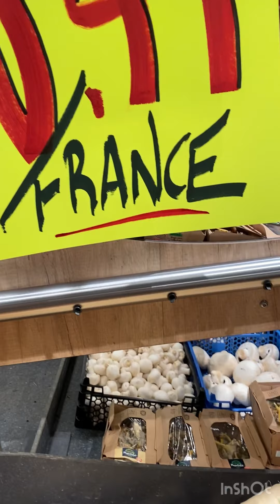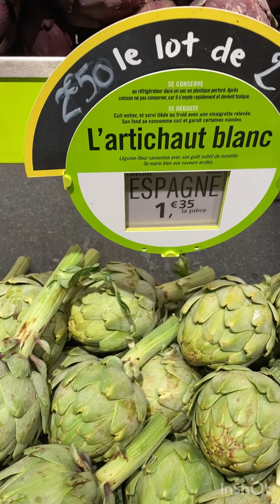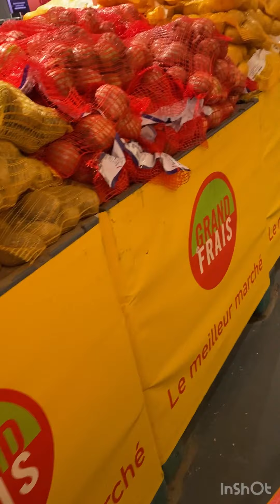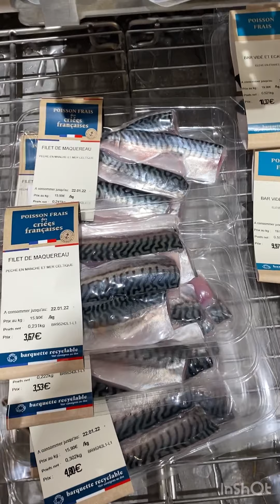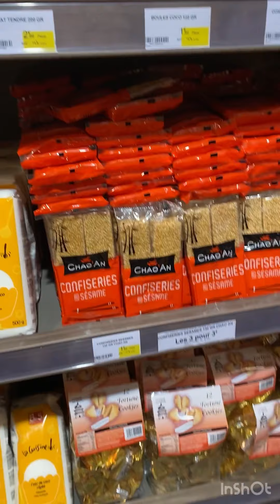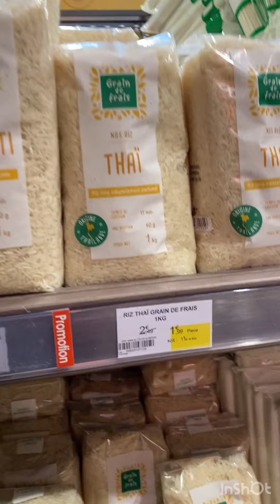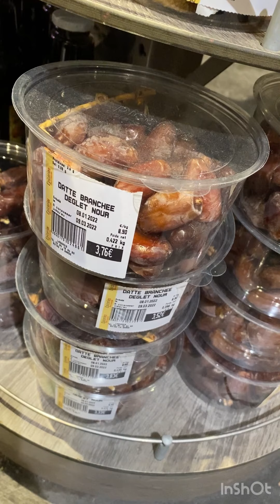Promotion à grand frais 🌟✌️🍎🍌😋fruits et légumes 👍